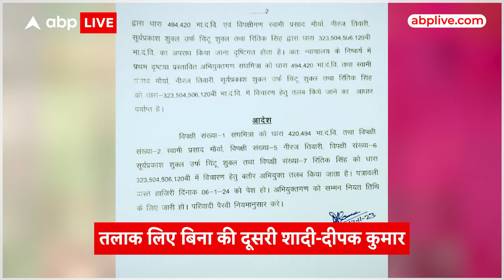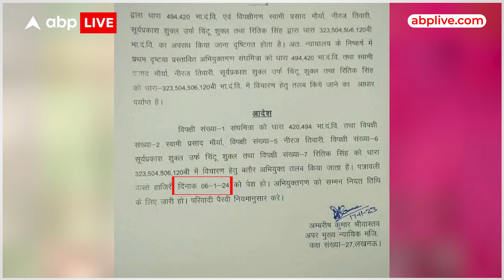UP News: मुसीबत में फंसी संघमित्रा मौर्य, बिना तलाक लिए दूसरी शादी करने का लगा आरोप | ABP News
Sangmitra Maurya News: पूर्व कैबिनेट मंत्री और समाजवादी पार्टी के नेता स्वामी प्रसाद मौर्य (Swami Prasad Maurya) की बेटी संघमित्रा मौर्य (Sanghmitra Maurya) इन दिनों बड़ी मुसीबत में घिरती नजर आ रही है. बदायूं से बीजेपी सांसद संघमित्रा मौर्य पर बिना तलाक लिए दूसरी शादी करने करने, मारपीट करने और जान से मारने की कोशिश करने समेत 2019 के लोकसभा चुनाव में चुनाव आयोग को दिए हलफनामे में खुद को अविवाहित बता झूठ कहने का आरोप लगाया है.

दरअसल लखनऊ के रहने वाले दीपक कुमार स्वर्णकार ने स्वामी प्रसाद मौर्य की बेटी संघमित्रा मौर्य समेत 5 लोगों के खिलाफ कोर्ट में अर्जी लगाई है. दीपक ने दावा किया है कि संघमित्रा से उनकी शादी हुई है. इतना ही नहीं उन्होंने यह भी आरोप लगाया है कि संघमित्रा ने बिना पहली शादी से तलाक दिए, दूसरी शादी कर ली.